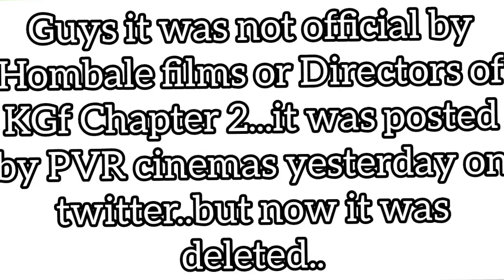KGF Chapter 2 Trailer Release Date | KGF Chapter 2 Trailer Release Time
Sahil Bajaj
Kishan Jhawar
Series Talks
Series Talks Review

VOICE - KISHAN JHAWAR
EDITED BY - SAHIL BAJAJ